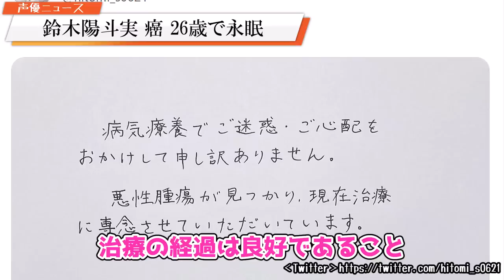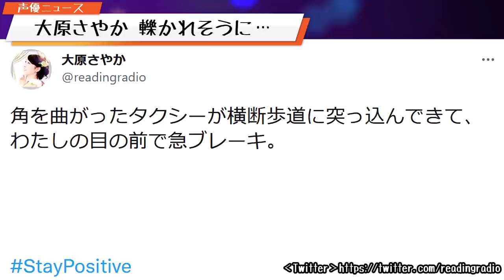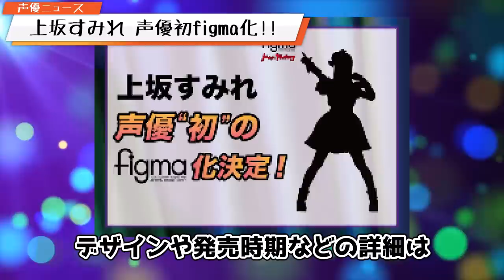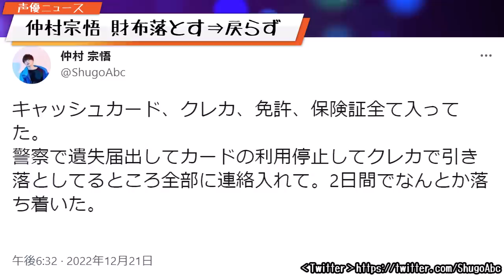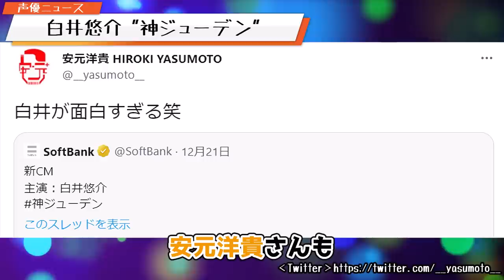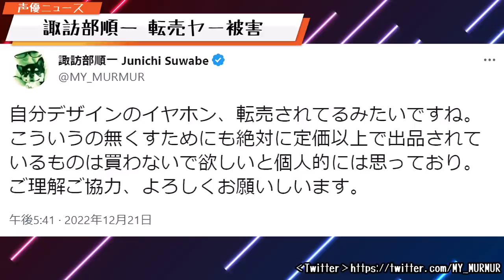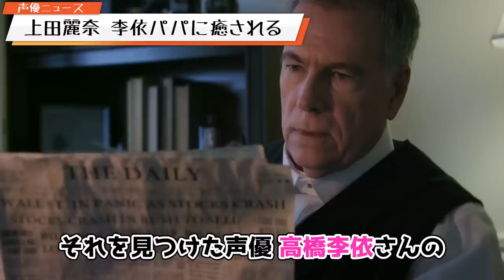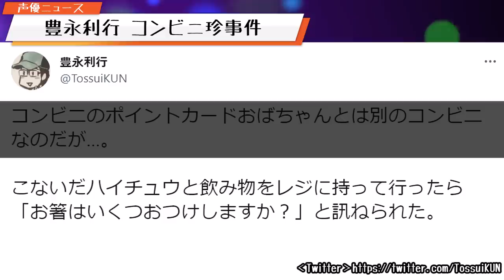女性声優さん26歳で永眠…/白井悠介CM 神ジューデン/上坂すみれ 声優初 figma化!!/諏訪部順一 転売被害にあう…【声優ニュース 2022.12 #7】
本当に素敵な方でした。ご冥福を心からお祈りいたします。
白井悠介さんのＣＭは…わかりません

梶裕貴NEWSの全力!!メイキング

・きみの声をとどけたい/琵琶小路乙葉

[著作権法]に基づき、引用した画像等については、動画説明欄に引用元を記載しております。
権利者の方で、お気づきの点は、コメントくださいませ。